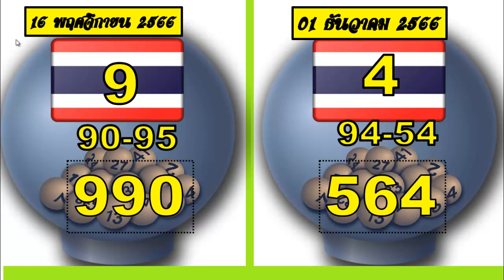ภารกิจหลัก - การจ่ายรางวัล - ตรวจผลรางวัล 1/12/2023 ตรวจสลากกินแบ่งรัฐบาล ประจำวันพฤหัสบดีที่